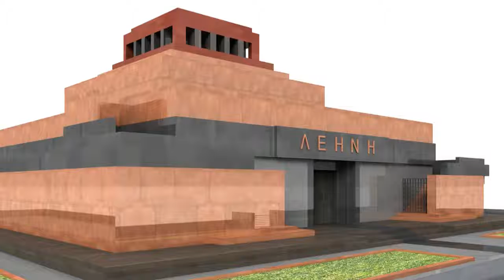The Places I Want to Go